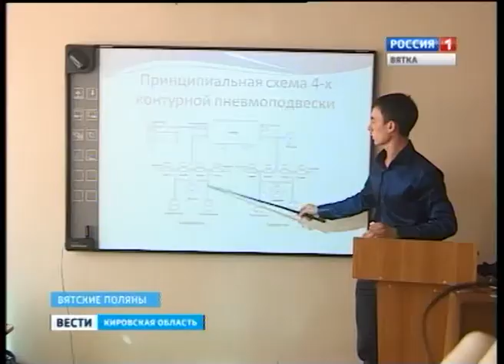Вятскополянский механический техникум (ГТРК Вятка)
От теории - к практики, от студенческого проекта - к реальному результату. Как сделать эту дистанцию максимально короткой и эффективной - этой теме была посвящена студенческая конференция в Вятскополянском механическом техникуме. Она была посвящена году предпринимательства в Кировской области.